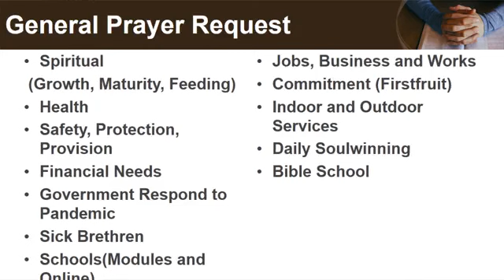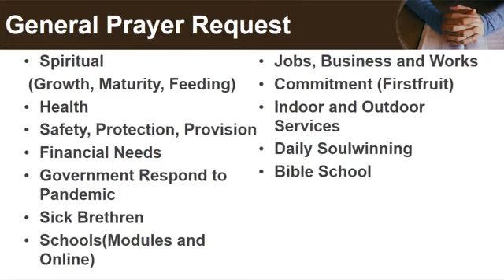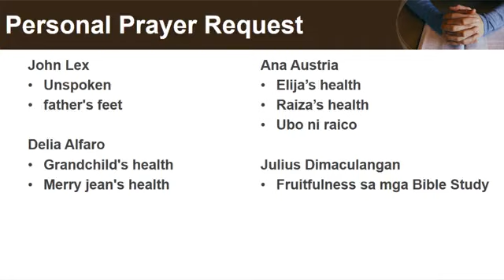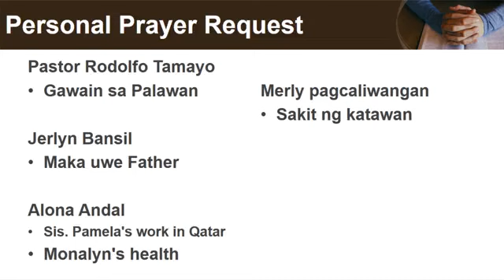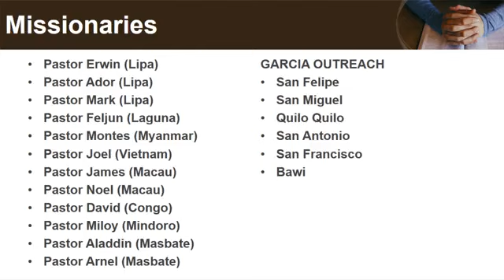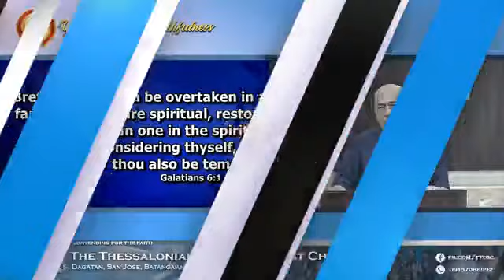11.03.21: "Ye which are Spiritual" (prt.3) Gal.6:1-10. Wednesday Night Worship/prayer meeting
11.03.21: "Ye which are Spiritual" (prt.3) Gal.6:1-10. Wednesday Night Worship/prayer meeting...blest with 4 visitors😊.Glory to God.